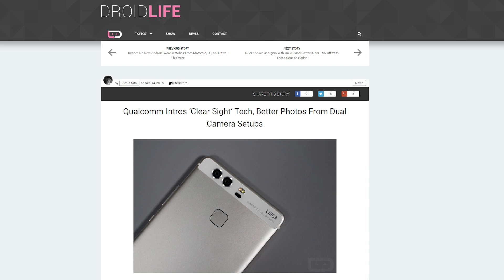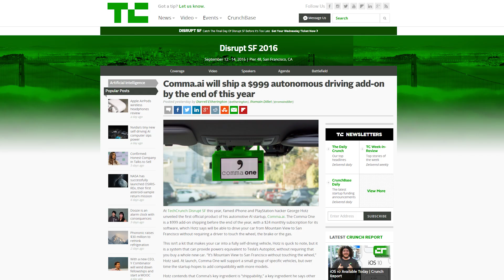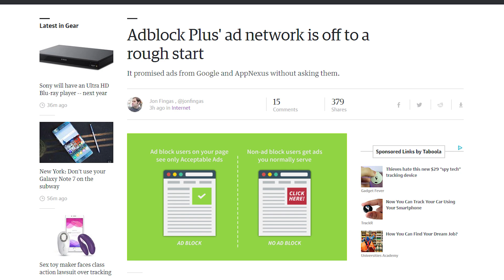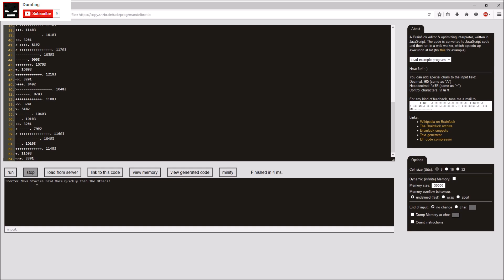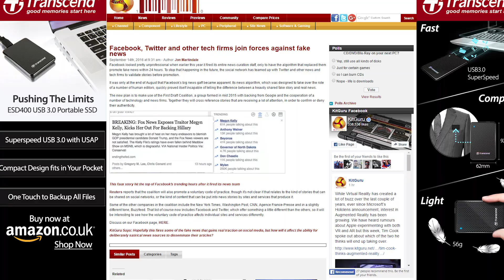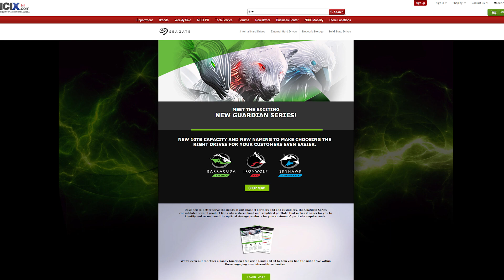Qualcomm Clear Sight, Self-driving Car Module, Adblock Plus vs. Google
Qualcomm unveils a new standard for dual-lens setups in smartphones; George Hotz unveils a standalone module that can bring self-driving capabilities to any car; Adblock Plus screws up their "partnership" with Google. Plus, Shorter News Stories Said More Quickly Than The Others!

Episode Credits:
Host: Barret Murdock
Writer: Barret Murdock
Editor: Barret Murdock